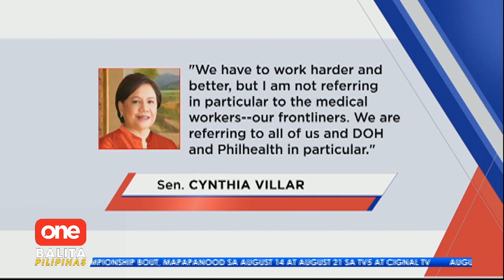Enhanced community quarantine, ipatutupad sa Senado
Sasailalim sa enhanced community quarantine ang Senado bilang suporta sa panagawan ng mga doktor sa bansa. Magpapatupad din ng work-from-home scheme para sa mga empleyado nito. | via Marie Ann Los Baños